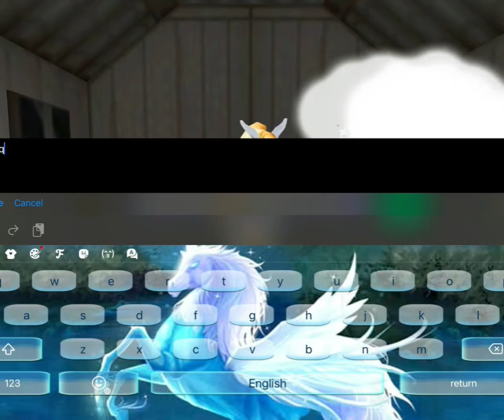Opening CLUB CHEST?!/ OMG OMG OMG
Music: worst behavior and feels so good and toxic love by lvly